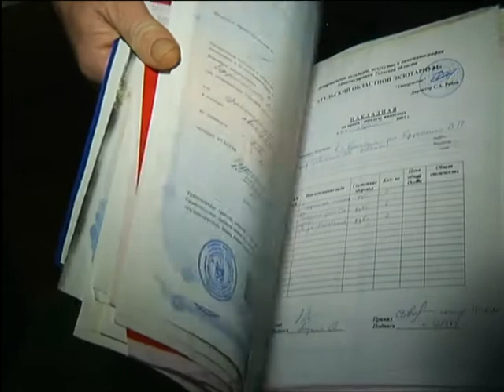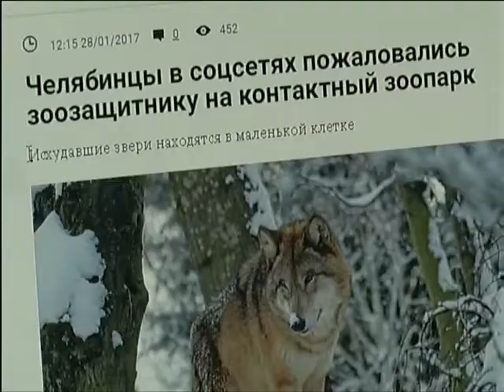Контактные зоопарки в торговых центрах предложено запретить из-за антисанитарии